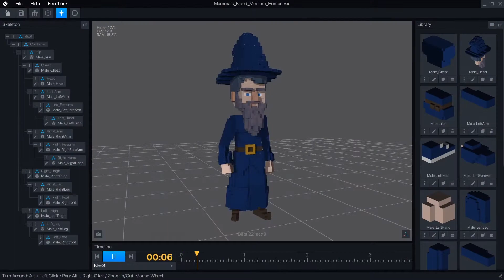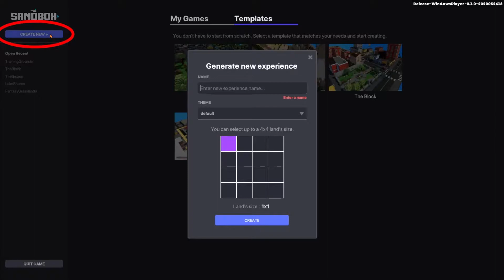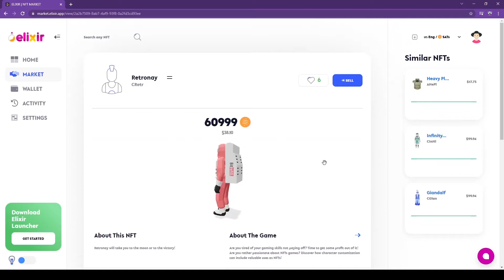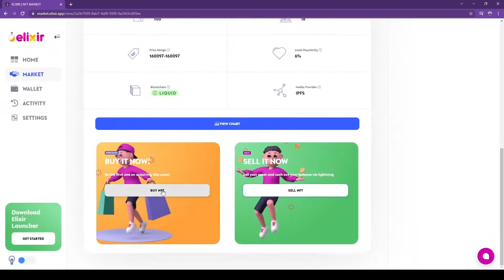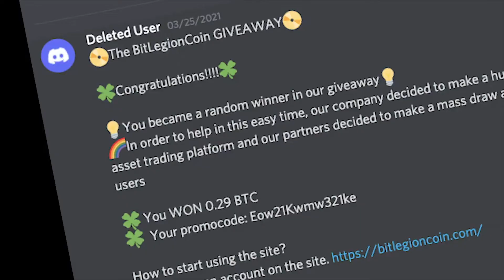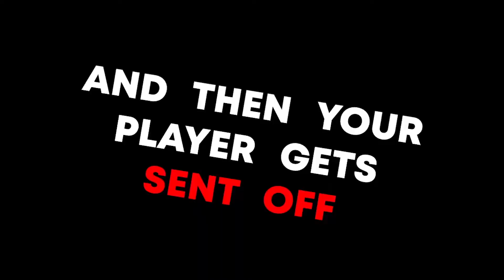Top 10 Play To Earn NFT Games To Earn Crypto 2022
Buy Crypto with Coinbase and Get Up To $200 in BTC:
Hello to all of you guys Cashing Out with Crypto! Today, well will be discussing some videos games you can earn money with by playing! Join us today for the Top 10 Play To Earn NFT Crypto Games!